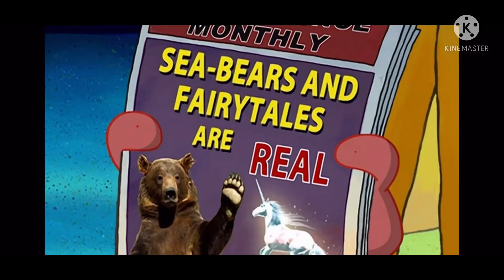My opinion on the pedophile term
Because a pedophile is a person who is s*xually attrached with child.

Video I used:
SpongeBob SquarePants (1999)

App: KineMaster